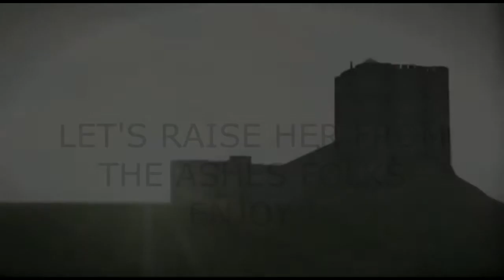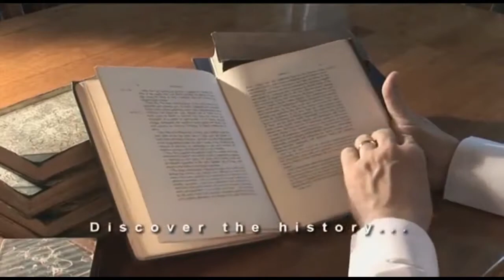Sandal Castle Wakefield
ENJOY OUR OFTEN FORGOT CASTLE
SANDAL CASTLE

Chat Noir Productions Ltd
Trailer for Sandal Castle - The Battle of Wakefield DVD, filmed by Chat Noir Productions for Lost in Castles.

Recreating the medieval structure to its former splendour using state of the art computer graphics.

Other DVDs in the series include, Middleham - A Castle Made for Kings and Conwy castle released in 2012.